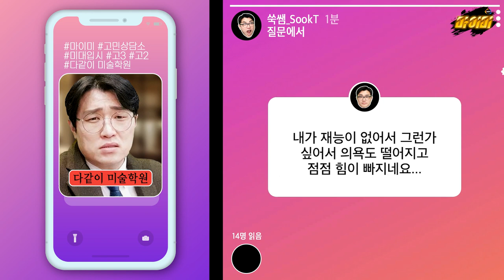[마이미] 미대입시를 늦게 시작한 친구가 그림을 더 잘 그려서 현타가 온다는 고민사연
※ 고민사연 보내실 이메일주소

'마! 이게! 미대입시다!' 에서는 미대입시에 대한 궁금증이나 미대입시생들의 고민들을 사연으로 받고 있어요~ 고민사연은 댓글창 또는 이메일 주소로 보내주세요 :D

[이번 고민사연]
고3 미대입시생입니다. 친구 중에 미대입시을 고2말부터 시작한 친구가 있는데 어느순간 저보다 잘 그리는 것 같고 선생님들도 칭찬을 많이 해줍니다.
2개월만에 따라잡혔다고 생각하니 자존심도 상하고, 내가 재능이 없는건가 싶어서 의욕도 떨어지고 점점 힘이 빠집니다 ㅠㅠㅠㅠㅠ
저는 어떻게 해야 할까요?